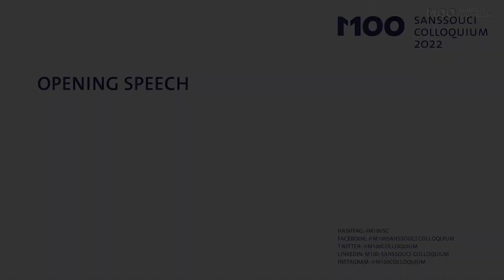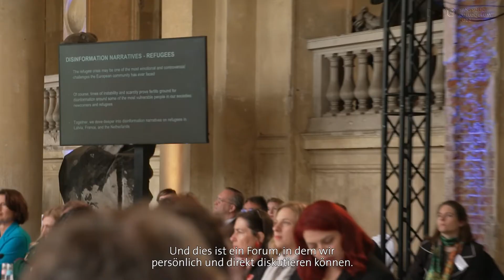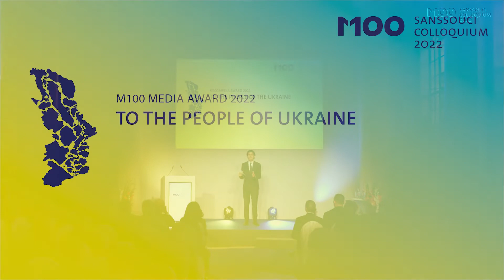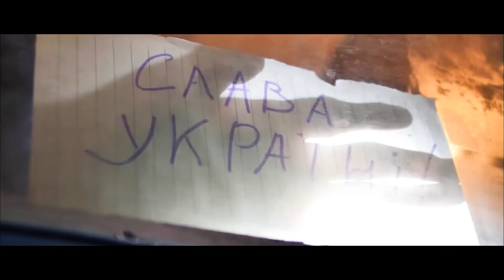M100 Sanssouci Colloquium 2022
This film (in English and German languages with subtitles) shows the highlights of the international media conference M100 Sanssouci Colloquium 2022 in Potsdam, Germany. Speakers include Wladimir Klitschko (former Boxing World Champion, Ukraine), Olaf Scholz (Federal Chancellor of Germany), Amy Gutmann (Ambassador of the United States to Germany), Donald Tusk (Chairman of the Civic Platform, former President of the European Council, former Prime Minister Poland), Mike Schubert (Lord Mayor State Capital Potsdam), Olga Rudenko (editor-in-chief of The Kyiv Independent, Ukraine), Vjosa Osmani-Sadriu (President of the Republic of Kosovo), Wolfgang Ischinger (former Chair Munich Security Conference),  LTG (Ret) Ben Hodges (Senior Advisor Human Rights First, USA), Nataliya Gumenyuk (Journalist, Author, Board Member Independent Hromadske TV & Hromadske International, Ukraine) Meera Selva (Chief Executive for Europe, Internews, UK), Antonio Nestoras (Head of Policy & Research , European Liberal Forum), Ali Fathollah-Nejad (Political Scientist, American Council on Germany & American University of Beirut), Alexandra Borchardt (Senior Journalist, Book Author, Lecturer, Media Adviser), Alexandra Föderl-Schmid (deputy editor-in-chief Süddeutsche Zeitung), Agnieszka Romaszewska-Guzy (Director Belsat TV, Poland), Astrid Frohloff (TV presenter and Journalist, Germany), Ali Aslan (international TVpresenter and journalist)